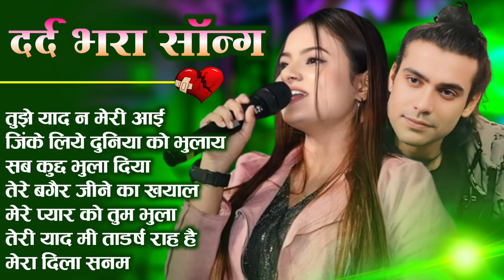90’S Old Hindi Songs💕 90s Love Song💋 Udit Narayan, Alka Yagnik, Kumar Sanu songs Hindi Jukebox songs